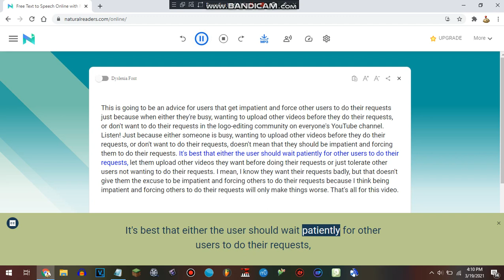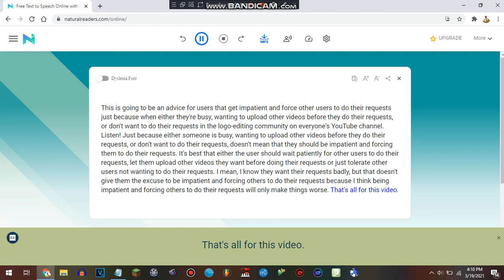My advice for users that get impatient and force other users to do their requests in LE community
LE = Logo-Editing

The logo-editing community needs to improve like with the GoAnimate/Vyond community.

NOTE: This video is NOT meant to cause any drama.

NOTE 2: NOTE: For those that are wondering what I mean by logo-editing, logo-editing means when someone takes a video to use on a video-editing software to apply video filters and changes the audio pitches or other audio filters and then exports the video.